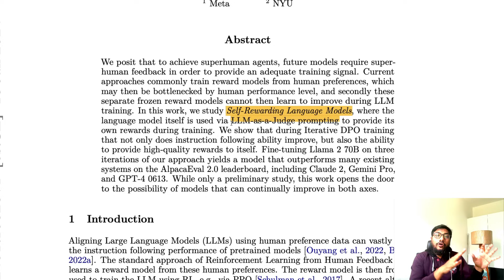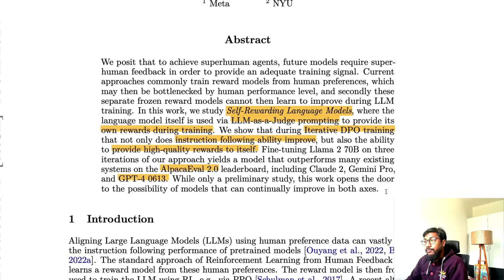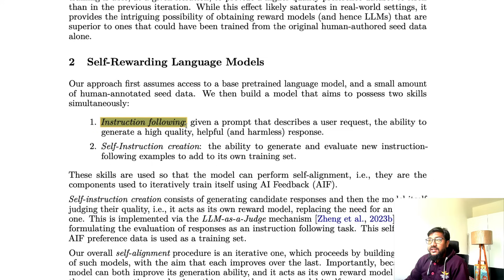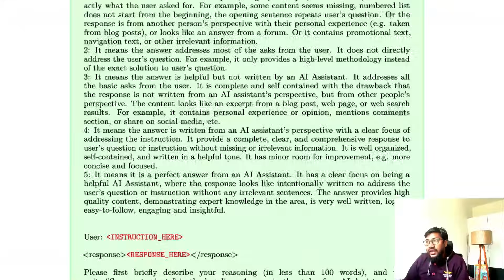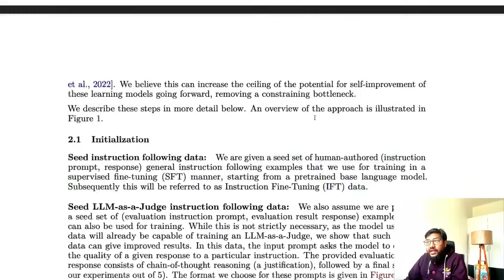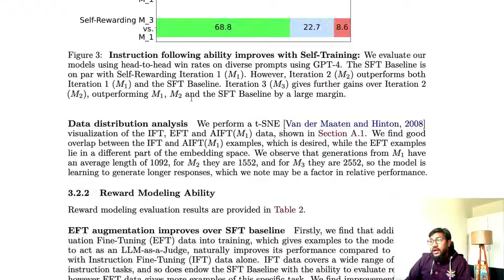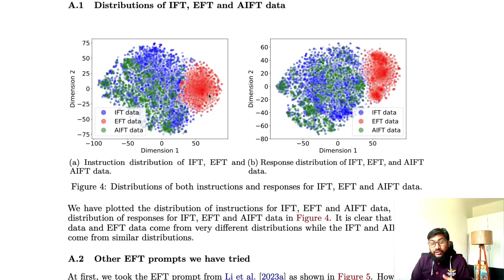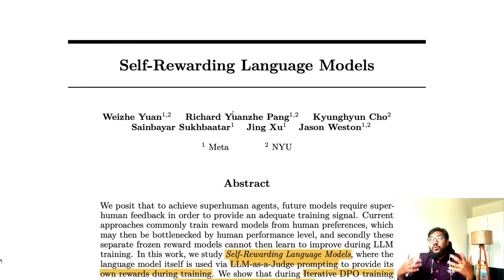LLMs itself CAN create BETTER LLMs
🔗 Links 🔗